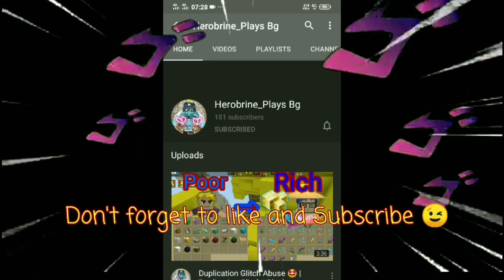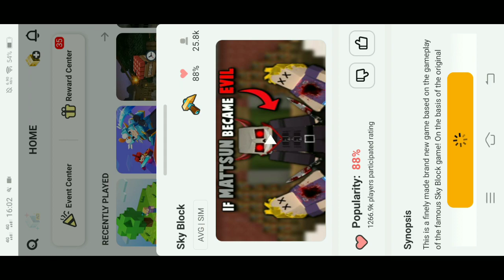New Generator Duplication Glitch 😱😱👑- 💯 Works | Blockman Go | Skyblock